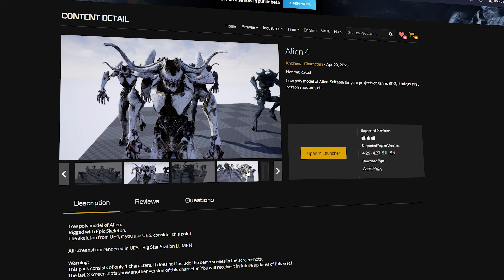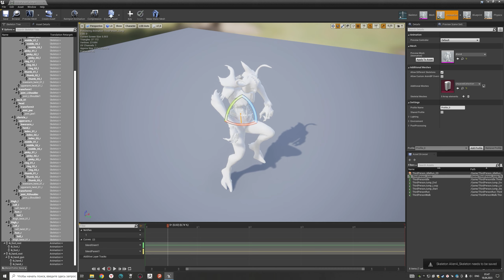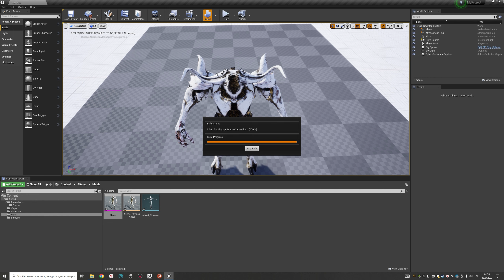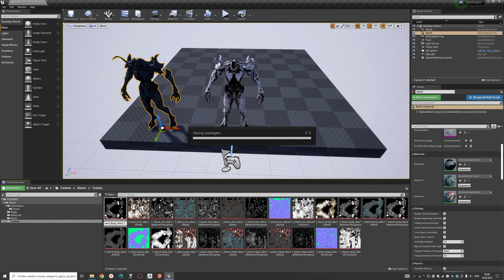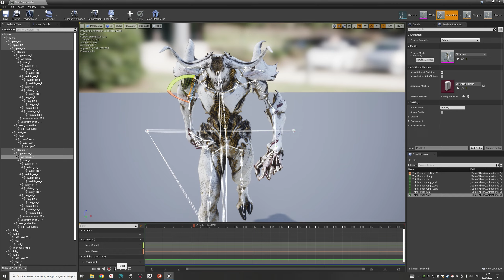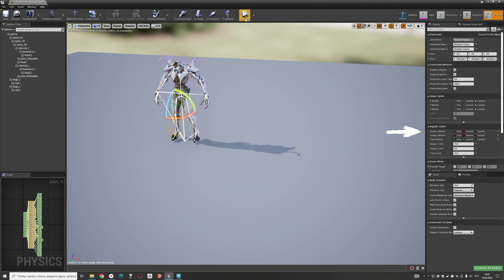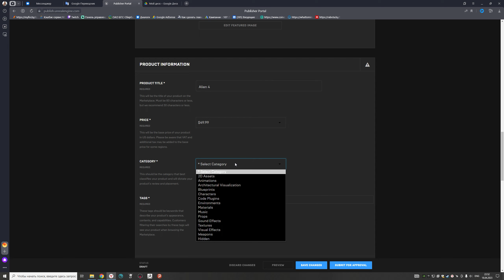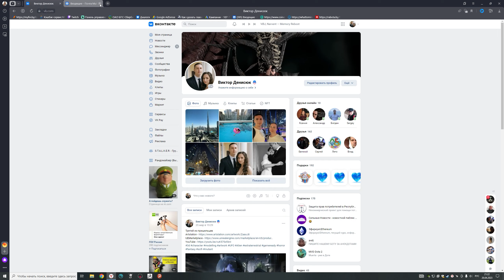Как выставить свою 3D модель на продажу в магазин Unreal Marketplace - Полный гайд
Всем привет, 3дшники, в данном ролике я постарался показать,как выставлять свою модель на продажу в магазин UE Marketplace .
Довел инфу как мог. Нереально много работы и текста, + монтажа. По этому, если где ошибся, то не поймите не правильно, просто реально устал)
За любой интересующийся информацией пишите в лс.
Таймкоды:
0:0 вступление
1:10 - начало работы
3:54 - ретаргет
6:20 - настройка материалов
8:00 - устранение швов на UV
10:15 - сохранение
11:07 - правильные названия всего (обязательно)
15:50 - настройка материала свечения (Emissive)
17:25 - двойное отображение материалов
17:56 - форс мажор
19:10 - исправление анимаций
23:33 - настройка физики
26:01 - fix up redirectors in Folder
26:40 - архивация проекта
29:33 - загрузка в магазин
34:35 - публикация в магазине
35:45 - ФиналОчка